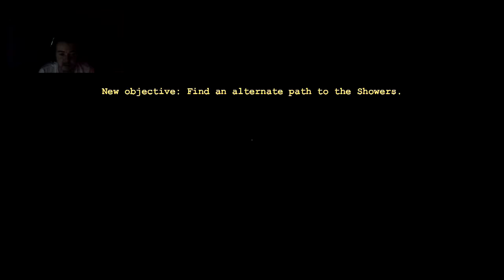Outlast Lets Play Part 3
Hey guys this is Part 3 of my Outlast lets play really enjoyed doing this even if i hate horror games.